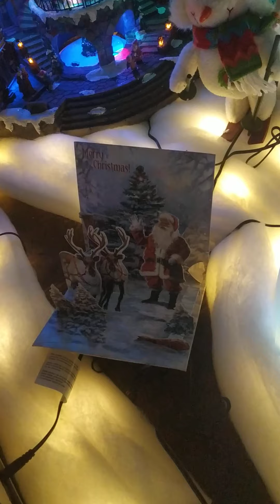Christmas Village 2019 Four of Many